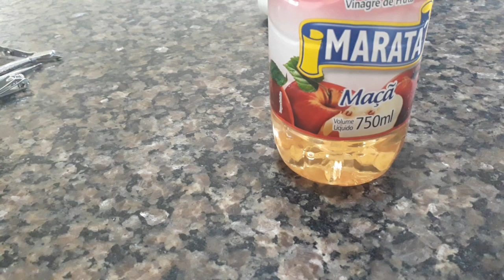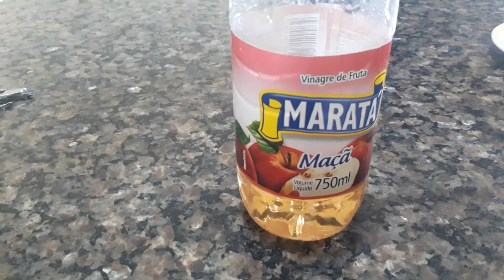Tratamento caseiro para fungos na unha inflamada fácil de fazer!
O vídeo de hoje mostramos como fazer várias receita caseira para tratamento de fungos na unha inflamada fácil de fazer.
Espero que tenham gostado do vídeo de hoje, se inscrevam no canal Deixe seu like compartilhe com seus amigos e ativa o sininho de notificações para não perder nenhum vídeo novo.